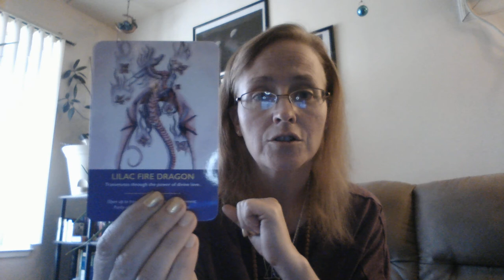Rachel's Personal Oracle Card Reading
Today, I am bringing forward the Dragon Oracle Cards by Diana Cooper.

The dragons have been a huge part of my awareness since 2000/2001 out in the 29 Palms, CA.  I swear a white dragon came forward and I thought I was going crazy. Today, I start making the oracle card videos not for just the public to say, "oh neat." No. But to anchor your presence as I tell my story or give a perspective. You don't have to play follower when you are a leader. It's time to be the love you are, as I am the love I am.